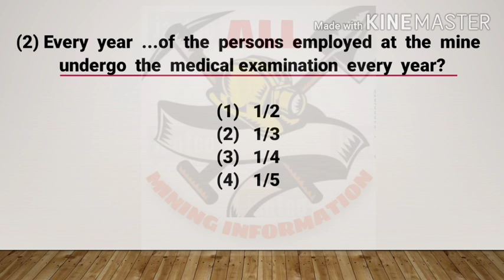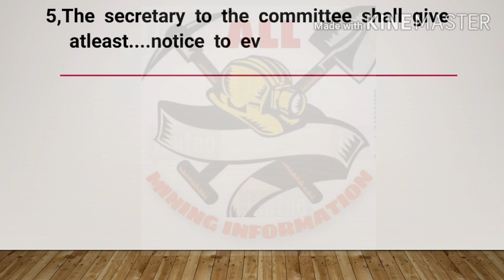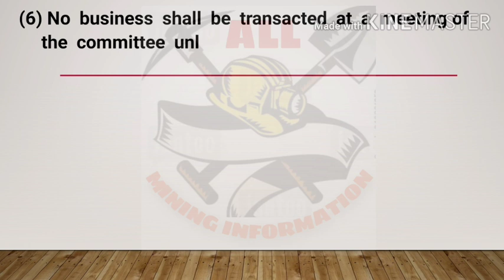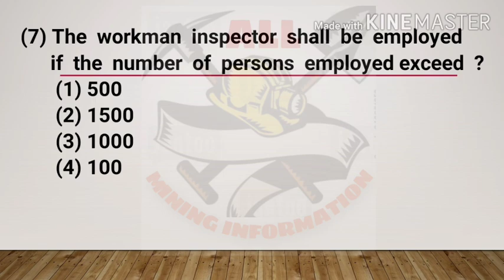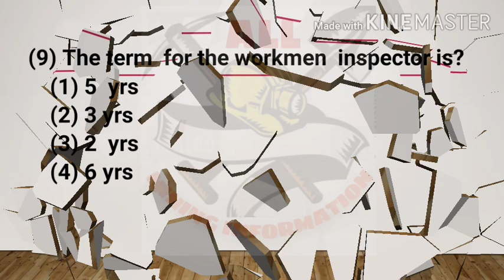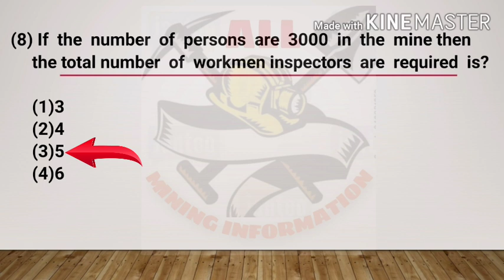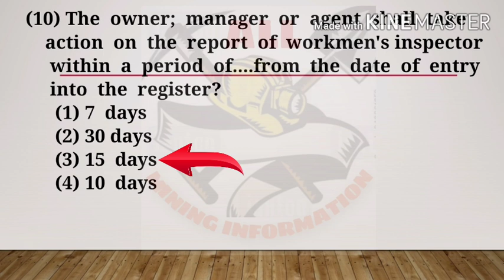!!TEST SERIES!! ACT, RULES, REGULATION MCQ PART-1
NCL!! CCL!! MCL!! SECL!!
MULTIPLE CHOICE QUESTIONS
PART-1

shares🙏
Our channel keep support.. Always Love .
This channel for mining student please subscribei our channel. Knowledge of Coal India Limited, gas testing, videos mining competition, videos mining knowledge,etc